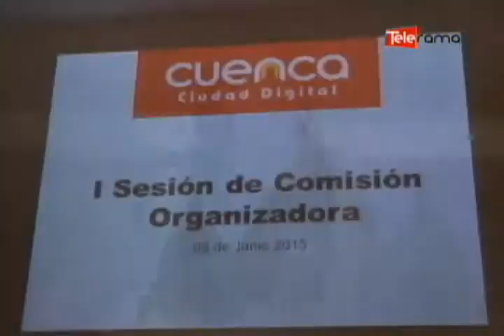Socializan proyecto Cuenca ciudad digital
Está en marcha la socialización del proyecto “Cuenca  ciudad digital”, el alcalde Marcelo Cabrera, indicó que este programa busca mejorar la comunicación en la capital azuaya….